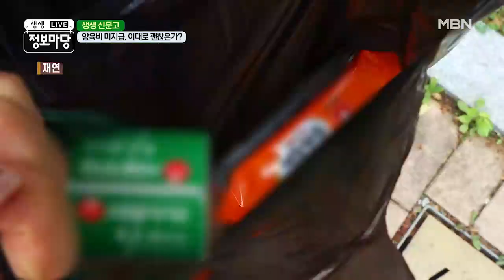양육비 미지급, 이대로 괜찮은가? MBN 210511 방송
양육비 미지급, 이대로 괜찮은가?